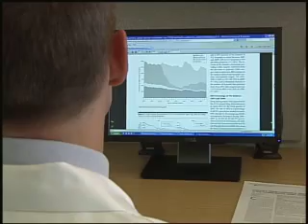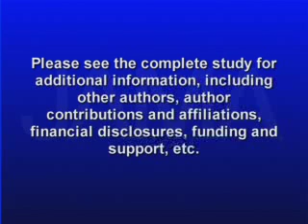2011-5/03 HEART BYPASS SURGERY LESS COMMON TODAY THAN A DECADE AGO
Restoring blood flow to blocked arteries in the heart may require either undergoing major surgery or less invasive procedures involving the use of a balloon or metal tubing called stents to help re-open the arteries. A new study reveals that coronary bypass surgery has declined in recent years even though more U-S hospitals are performing the procedure and it is being increasingly replaced by these other less invasive therapeutic options. Catherine Dolf has more in this week's JAMA Report.